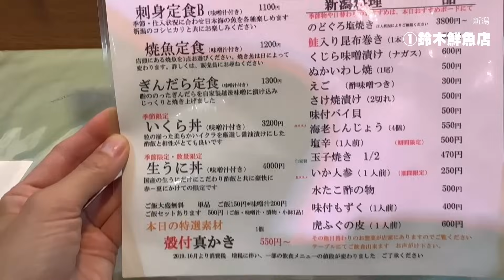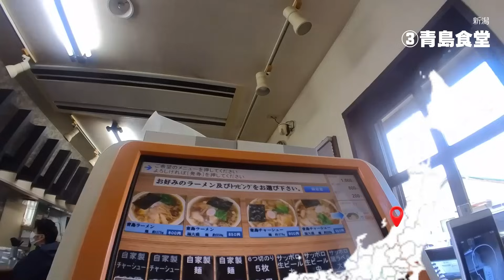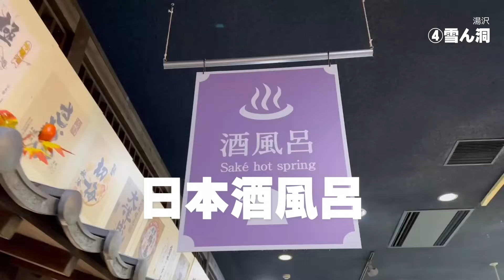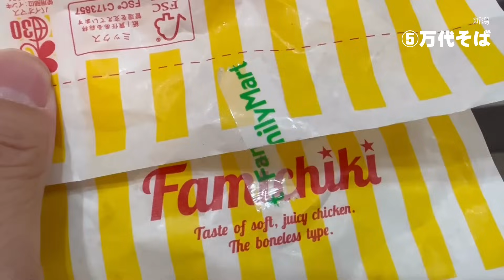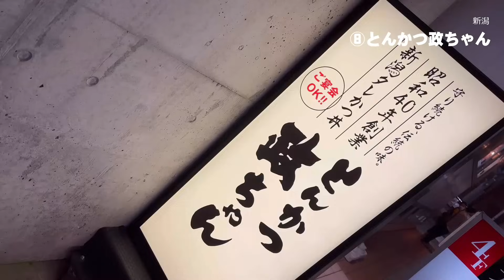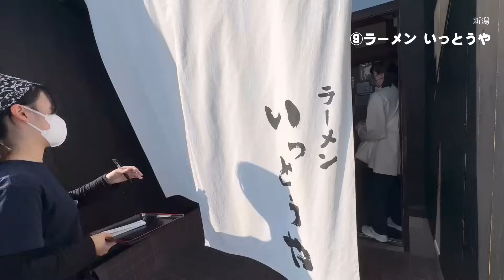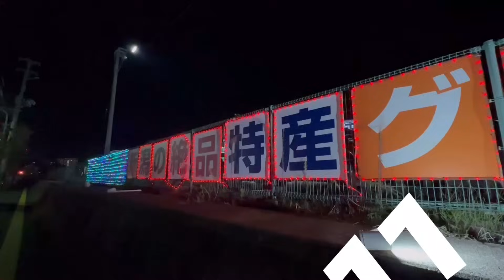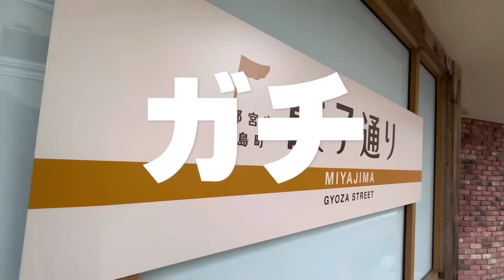新潟界隈グルメ★ガチまた食べたい11軒※SEASON４☆114（Subtitles：English,Thai,Korean,Chinese）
私たちが今までに実際に食べて「また食べたい！」と思ったお店だけをダイジェストで紹介しています。